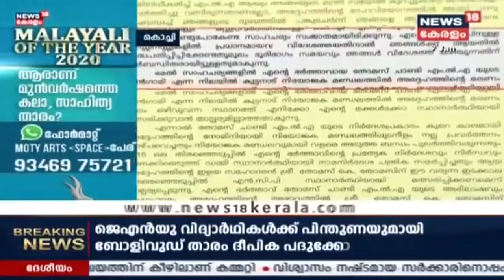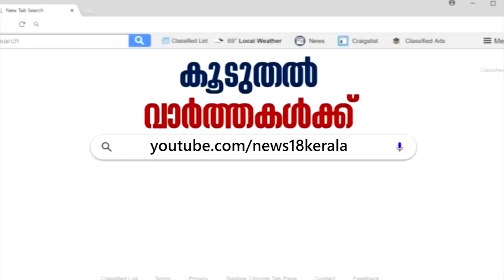News@9PM | ഡല്‍ഹി കൂട്ടബലാത്സംഗ കേസിലെ പ്രതികളെ ഈ മാസം 22ന് തൂക്കിലേറ്റും | 7th January 2020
A Delhi court on Tuesday issued the death warrant against all four death row convicts in the 2012 Nirbhaya gang rape and murder case. The execution has been scheduled for 7 am on January 22.